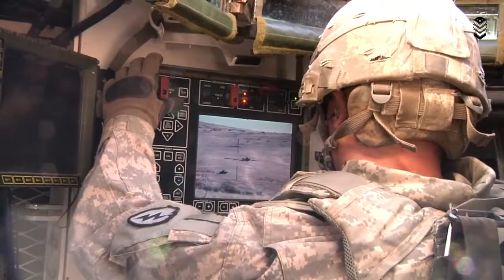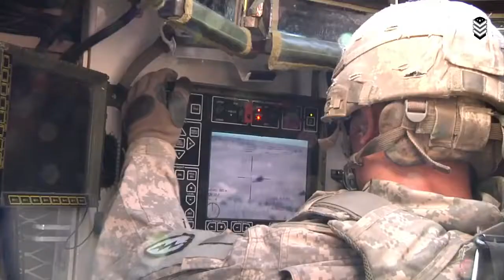U.S Soldier Firing the Monstrously Powerful Mk-38, M-2 and Mk-19 During Live Exercise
The M2 Machine Gun or Browning .50 Caliber Machine Gun is a heavy machine gun designed toward the end of World War I by John Browning. Its design is similar to Browning's earlier M1919 Browning machine gun, which was chambered for the .30-06 cartridge. The M2 uses the much larger and much more powerful .50 BMG cartridge, which was developed alongside and takes its name from the gun itself (BMG standing for Browning Machine Gun). It has been referred to as "Ma Deuce",[ in reference to its M2 nomenclature. The design has had many specific designations; the official designation for the current infantry type is Browning Machine Gun, Cal. .50, M2, HB, Flexible. It is effective against infantry, unarmored or lightly armored vehicles and boats, light fortifications and low-flying aircraft. The M2 has been produced longer than any other machine gun